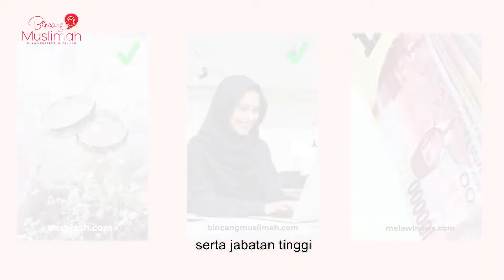PEREMPUAN BERPENDIDIKAN TINGGI DIBILANG "GA BAKAL LAKU"??!!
Hai Sahabat Bincang Muslimah,
Pernah denger ga si nyinyiran netijen terhadap perempuan yang sekolah sampe sarjana, master hingga doktor??

"Awas, nanti ga laku loh," adalah salah satu pertanyaan yang sering sekali berdengung di telinga teman-teman perempuan yang menjalaninya.

Wah,
coba deh simak video ini sampai habis, supaya kita terhindar dari perilaku nyinyir itu, dan juga apabila kita adalah korban, suapaya bijak menyikapinya.

Wallahu a'lam.